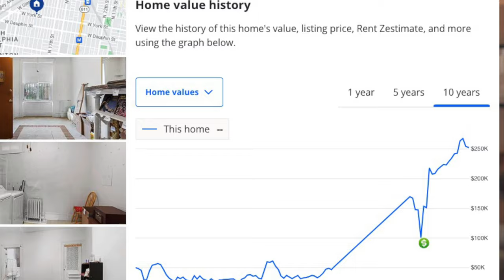Komplette Haus Renovierung in den USA 🇺🇸 (91)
Komplette Haus Renovierung in den USA: Die Kernsanierung und der Umbau eines Einfamilienhauses zu einem Mehrfamilienhaus in Philadelphia, USA, ist endlich abgeschlossen. Wir haben es geschafft! In diesem Video siehst du alle Details & Zahlen. Du kannst das Haus vorher und heute sehen! Ob sich dieser Deal gelohnt hat? Das erfährst du im Video - viel Spaß damit!

📒  Themenüberblick:
00:00 Intro
00:35 Vor der Renovierung
02:55 Warum Umbau zu Mehrfamilienhaus
05:05 Heute, nach der Renovierung
09:15 Fazit, Zahlen & Rendite